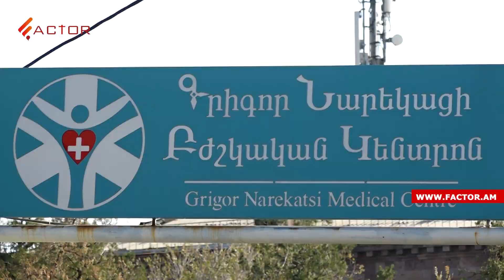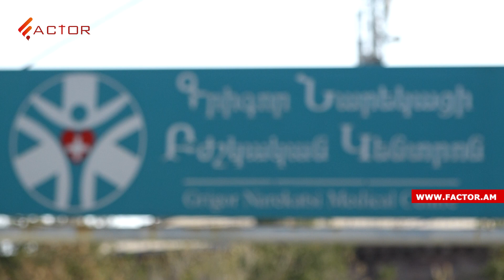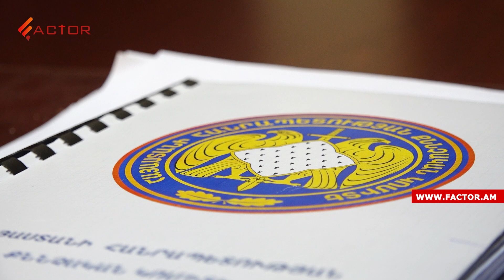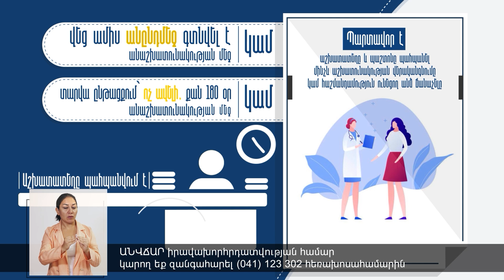Պորտալարը վզին փաթաթված նորածնի կյանքը չի հաջողվել փրկել․ ծնողները մեղադրում են բժշկին